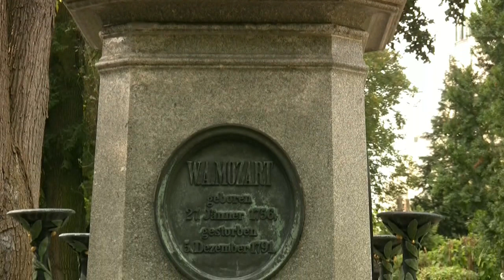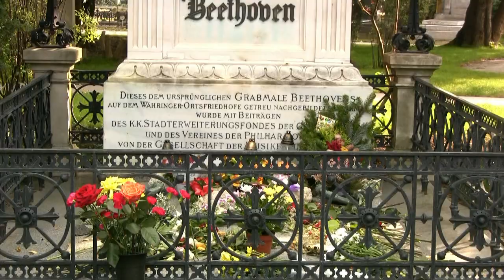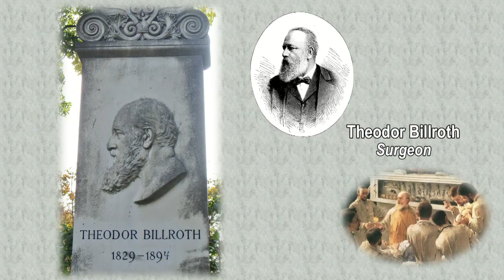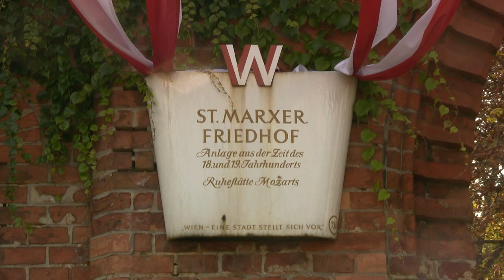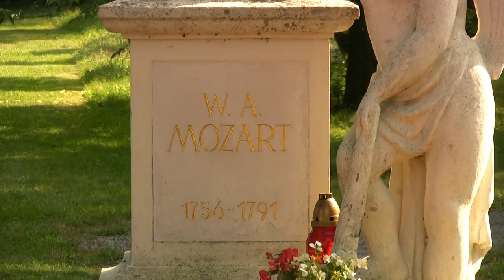A visit to Vienna's Cemeteries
I visited Vienna's beautifully set out Zentralfriedhof (Main Cemetery) to see the graves of some famous people including:
- Beethoven
- Brahms
- Schubert
- four of the Strausses
- Suppe
- Gluck
- Salieri
- Czerny
- Schonberg
- Stolz
- Boltzmann (phjysicist)
- Mohs (mineralogist)
- Billroth (surgeon)
- Leon Askin (actor)
- Curd Jurgens (actor)
- Kurt Waldheim (Austrian President & UN Secretary General)

I also visited St Marx's Cemetery to see the grave of Wolfgang Amadeus Mozart (more a monument as his exact burial site is unknown.)